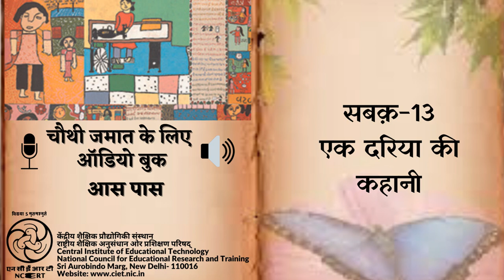Ch 13 Ek Dariya Ki Kahani /एक दरिया की कहानी